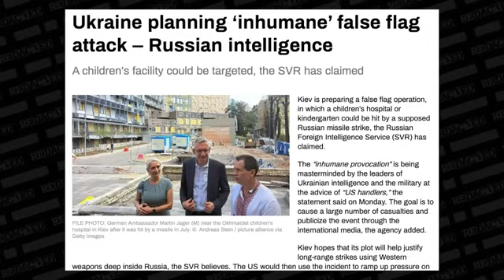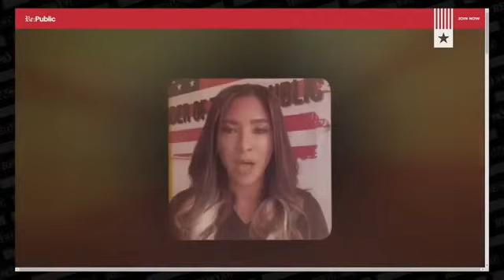Colonel Douglas Macgregor: Redacted 9/16/24 "Putin is preparing a MASSIVE invasion to end this war"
Russia is warning today that Ukraine is about to launch a massive false flag operation... where they would strike children's hospitals using Russian weapons in order to rally support from the west...

Ready to lead your town to victory?
Click below now to help take our country back.